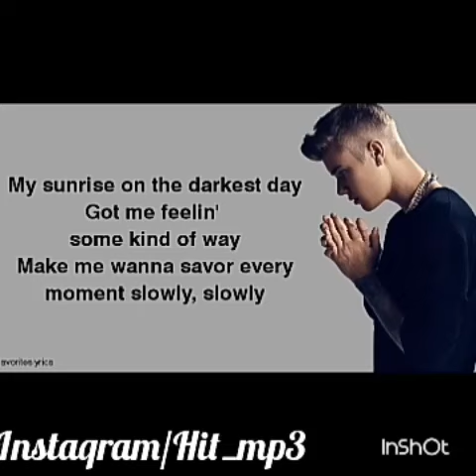Despacito lyrical video || Despacito remix ft. Justin bieber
This is fanmade video of Despacito.